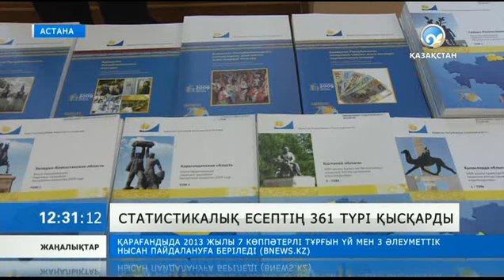Статистикалық есеп берудің 361 түрі қысқарды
ҚР Статистика агенттігі есеп-қисап жасаудың электрондық үлгісін ТМД елдерінің арасында алғашқы болып тәжірибеге енгізді.